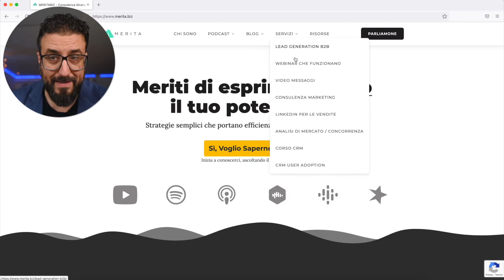LinkedIN NON FUNZIONA: ecco i 3 ERRORI da non fare.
Quando Linkedin non funziona è perché non lo usi bene. Ecco i 3 errori che ti impediscono di vendere su Linkedin e il modo per evitarli.

Linkedin non funziona. LinkedIn con me non dà risultati. Perché mai pensato? Non ti preoccupare.

Mi capita di parlare con professionisti e imprenditori che si lamentano del marketing digitale che non funziona, e si aspettano che io abbia una ricetta magica per risolvere i loro problemi.

✅ Sostieni lo Show: offrimi un caffè!